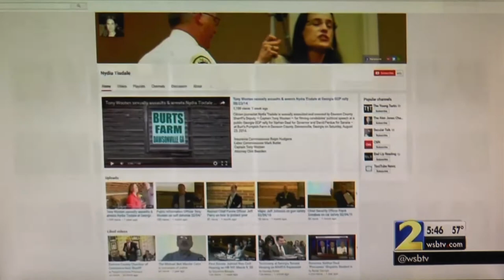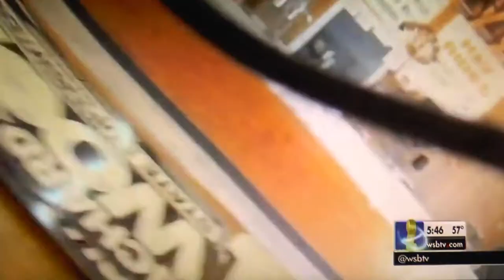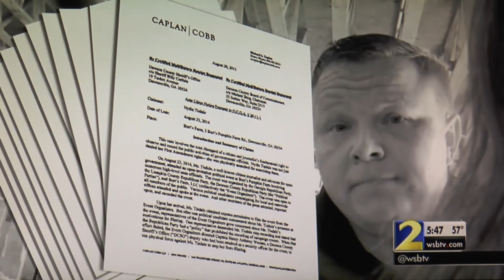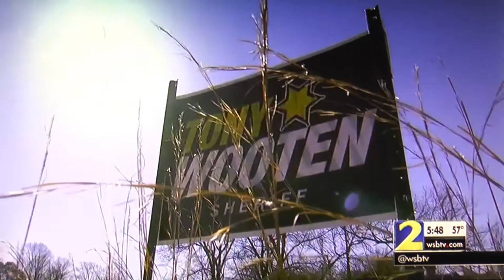Questionable Timing Politics Surround Case Against Citizen Journalist WSB-TV 2 03/21/16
ATLANTA - A citizen journalist honored by several Georgia groups for increasing access to open government is now facing serious criminal charges after simply recording an event billed as a public political rally.

Nydia Tisdale entered a plea of not guilty last week to felony obstruction of an officer and misdemeanor counts of obstruction and criminal trespass.

"This terrifies me, it really does scare me," Tisdale told Channel 2 investigative reporter Jodie Fleischer, "I was doing absolutely nothing wrong."

Prosecutors are proceeding with the case, which didn't result in indictment until 15 months after the incident and just weeks after Tisdale's attorneys notified Dawson County of her intent to sue for more than $500,000.

"I think one has to wonder why now," said attorney Michael Caplan. “Did it really take 15 months to prepare these charges? Or was this an effort to derail a civil case during a political campaign?"

During those 15 months, Dawson County sheriff's captain Henry 'Tony' Wooten who forcefully arrested Tisdale at Burt's Pumpkin Farm in August 2014,  announced he is running for Dawson County Sheriff. He qualified for the election earlier this month.

"It deeply concerns me that someone who would abuse my constitutional rights and abuse his power and his authority could be the sheriff of this county. I think everyone should have grave concerns about that," said Tisdale.

The whole encounter started with a comment made during a speech by Georgia Insurance Commissioner Ralph Hudgens.

"I thought I was gonna absolutely puke listening to her," Hudgens told the crowd, referring to U.S. Senate candidate Michelle Nunn.

Hudgens pointed at Tisdale's camera right in front of him and added, "I don't know why you're videotaping but yes, I said that."

In the minutes that followed, Tisdale says she was approached by three different man, none of whom identified themselves to her.

"A campaign staffer sat down next to me and whispered in my ear saying you have to stop filming or leave," Tisdale says she told him she had permission from the farm owner, Kathy Burt, who had graciously welcomed her when she arrived.

When a second political organizer arrived he told Tisdale there was a no-filming policy, which she asked to see a copy of.

Next, a hand appeared in front of Tisdale's camera and witnesses say she was forcibly lifted from her seat and dragged away.

"What is your name, what is your name?" she can be heard screaming as her camera continues to roll.

The 2014 Dawson County political rally was advertised in local newspapers and on Facebook as free and open to the public.

Brian Pritchard from FetchYourNews.com sat directly behind Tisdale at the event.

"I still don't understand it to this day," Pritchard said, recounting how he witnessed her encounter with Captain Wooten.

"He started lifting her physically out of the chair, she was not responding or fighting with him in any way," said Pritchard.

Tisdale's camera recorded much of the encounter as she was dragged to a barn, where Wooten twisted her arm behind her and bent her over a counter.

"Please loosen your grip, I'm not going anywhere," Tisdale begged the officer.

Wooten replied, "As soon as you decide to act like you're somebody and stop fighting with me."

"I'm not fighting you, I'm not resisting you," said Tisdale.

Less than a minute later, Wooten can be seen swiping at the camera. It turns and the shot freezes and Tisdale yells, "Ow. That hurts, you're hurting me."

The video stops shortly thereafter.

The head of Dawson County's Republican Party witnessed what happened inside the barn.

"I am sorry people are treating you this way, this is wrong," Linda Clary Umberger can be seen saying to Tisdale.

Outside, Attorney General Sam Olens spoke up too.

"What are we hiding? There's no reason for that. That is not right," Olens told the crowd, "What are we afraid of with a lady having a camera filming us?"

It is unclear whether Olens knew his remarks were being recorded by Pritchard, who only recorded audio that day. Pritchard posted the recording and his photos online, including one he took of Tisdale standing with Olens earlier that day.

They were each honored by Georgia's First Amendment Foundation last year for their efforts to champion open government.

Tisdale can routinely be found standing behind her camera recording public meetings around North Georgia; she considers herself a citizen journalist.

Her YouTube page has hundreds of thousands of views for her videos which she calls "Nydeos" as a public service to keep everyone informed.

As the speakers continued that day, Pritchard captured audio of Tisdale's screams for help in the background.